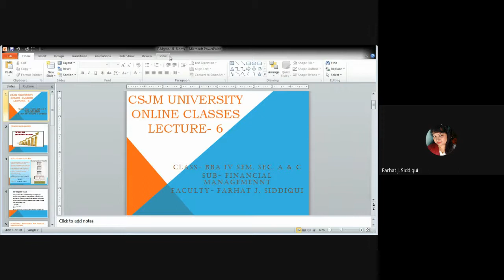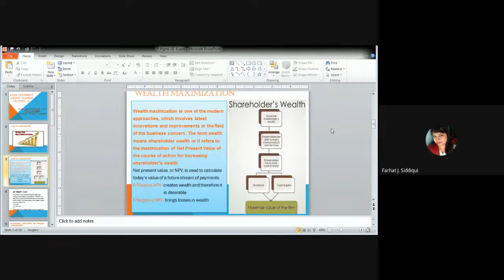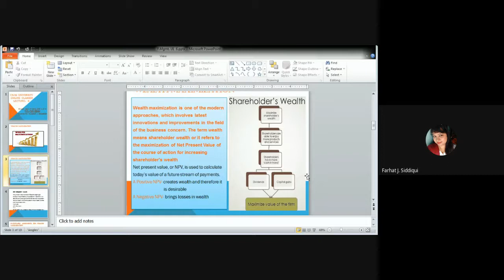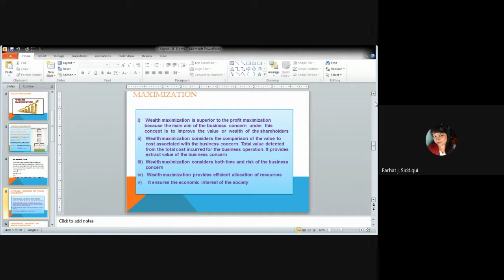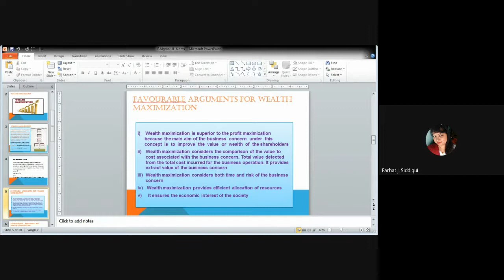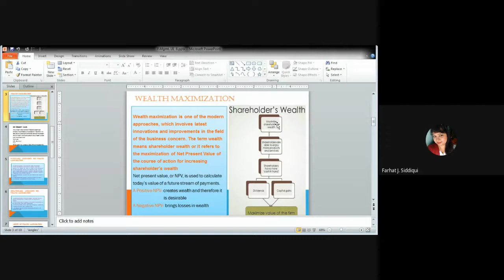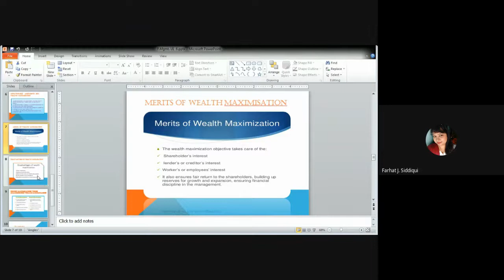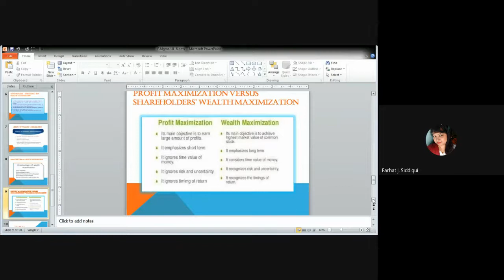Fin.Mgmt.4A| Unit 1| Lecture 7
Wealth Maximisation with favorable and Unfavorable Arguments